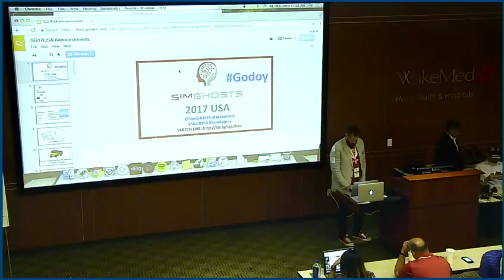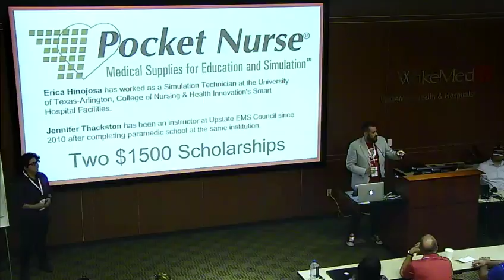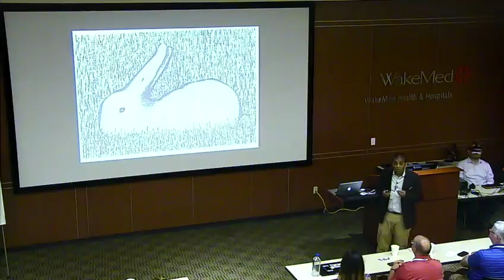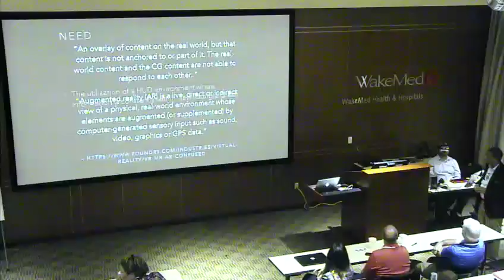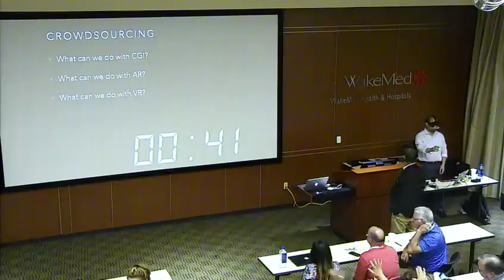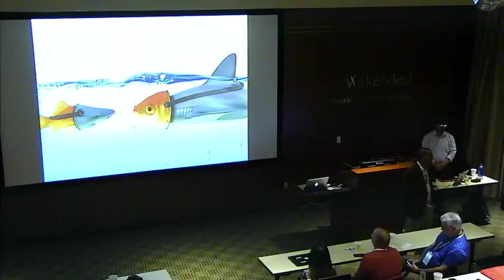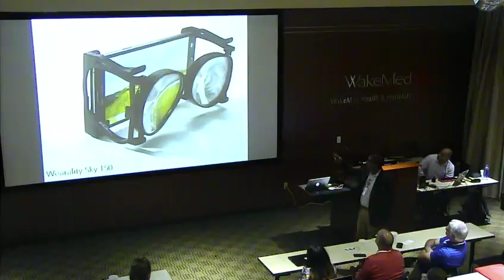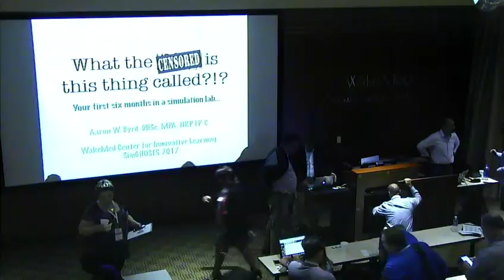KONTEK Systems, Inc. Live Stream - SimGHOSTS 2017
Streaming the general sessions from SimGHOSTS 2017 in Raleigh, NC!!